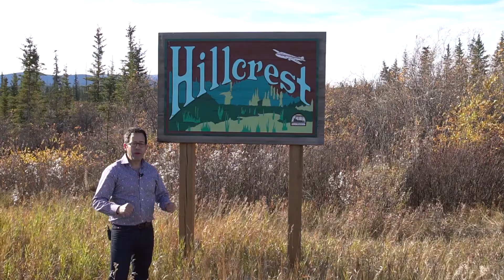Hillcrest, Whitehorse Yukon, Re/Max REALTOR® Scott Sauer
Introduction to Hillcrest. A neighbourhood in Whitehorse, Yukon.
Learn more about Whitehorse real estate on my web page and find all the homes for sale.